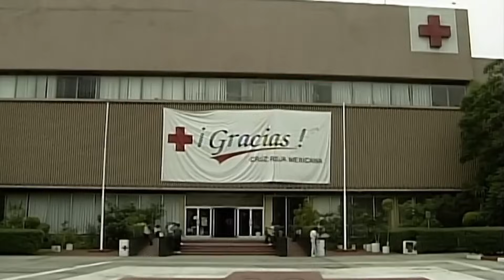Bárbara enfrenta a Luciana por Víctor Manuel | El privilegio de amar | Capitulo 57 - Resumen | tln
Luciana se entera por Andrés que Bárbara vive y esta llega borracha a reclamar sus derechos como madre de Víctor Manuel.

ElPrivilegiodeAmar de lunes a viernes 2:30 p.m por el @CanalEstrellas también disfruta de esta y más telenovelas en ViX